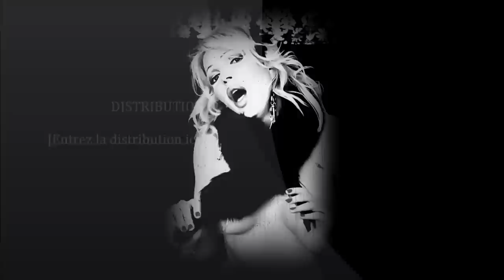sexy eva photo shoot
shoot photo